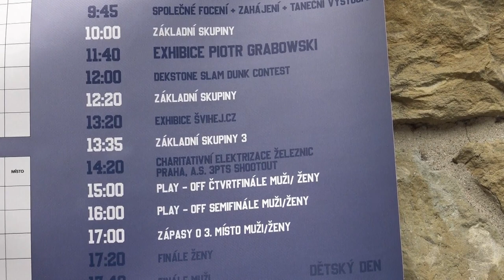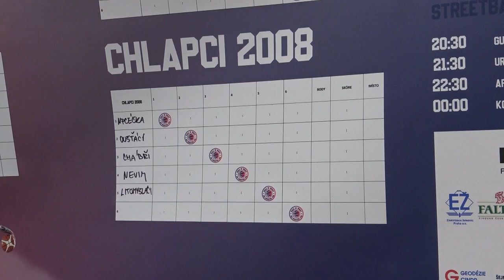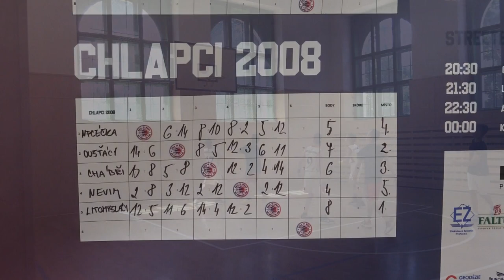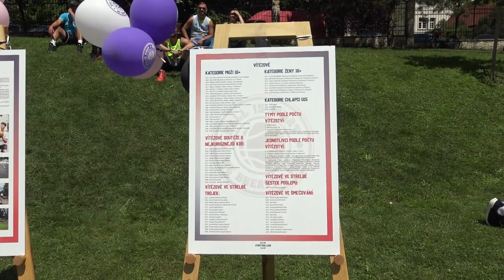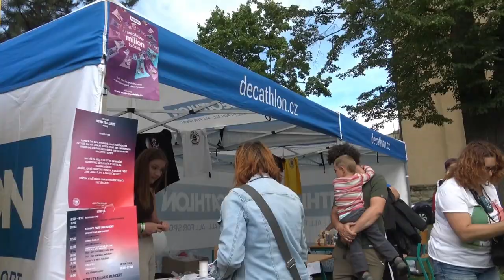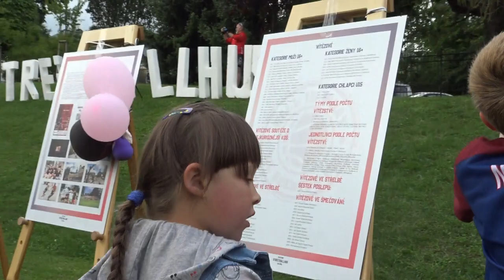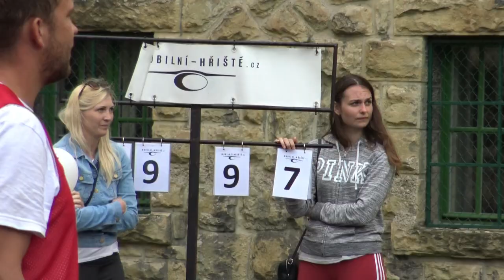Streetballhus 2022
Turnaj Streetballhus měl letos jubilejní 25. ročník. Opět byl velký zájem ze strany sportovců - mužů. žen i mládeže.  Turnaj zahájila po společném fotografování starostka města Magdaléna Peterková a hejtman Pardubického kraje Martin Netolický, patroni turnaje Šárka Březinová, Lukáš Vašina a Ondřej Šiška.
Součástí letošního ročníku byl také turnaj mládeže do 14 let. Přihlásilo se pět týmů nejen z blízkého okolí. Jako nejlepší byl tým oceněn Litomyšláci.
V areálu gymnázia byla instalovaná zajímavá výstava vytvořená jako procházka  pětadvacetiletou historií turnaje. Mezi návštěvníky i sportovci vzbudila pozornost. Tradičně je na turnaji také doprovodný program.  Letos byl opravdu zajímavý a bohatý, určen pro malé  i větší děti, a některé disciplíny byly určeny i pro dospělé. Zaujaly cvičícístroje,  nejen děti objevily kouzlo švihadel , tradičně byl skákací hrad se skluzavkou, horolezecká stěna, trénink kulturistů,  judistické tatami a ukázka sportovních trenažerů .
Česká firma předváděla trenažér pro basketbal, který s úspěchem dodává do zahraničí, např. na americké univerzity  a připravuje nabídku také pro český trh, zejména pro české sportovní školy a také sportovní kluby. O vlastnosti a možnosti trenažéru projevil zájem  i hejtman Martin Netolický a současně vyzkoušel jeho funkčnost, poté pak snad stovky dětí i dospělých. Cena trenažéru není nízká – 150 tisíc korun.
Na turnaj se i letos přihlásilo 36 týmů mužů a 12 týmů žen.  Zápasy se střídaly s dalšími tradičními vyhlášenými soutěžemi a exhibicemi. Významné je i setkávání sportovců mimo soutěžní sezónu a utužení vzájemných přátelství. K tomu slouží i další tradiční součásti turnaje jako např. Afterpárty. Pozoruhodný zájem o turnaj byl také v českotřebovské veřejnosti.
Vítězem turnaje se stal tým "Avokádo", který ve finále porazil "Vypsyp si písek" 12 : 7 a získal do držení putovní pohár.  Pořadatele tgurnaje a zejména Marka Trejtnara je třreba za jeho dlouholeté úsilí o propagaci streetballu a také České Třebové jen pochválit.